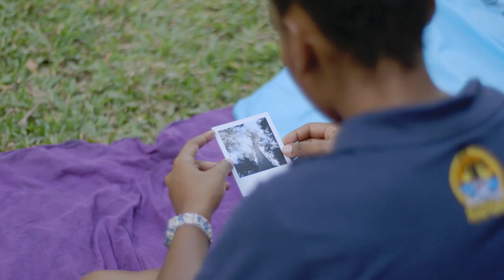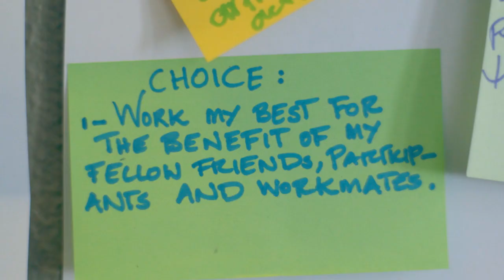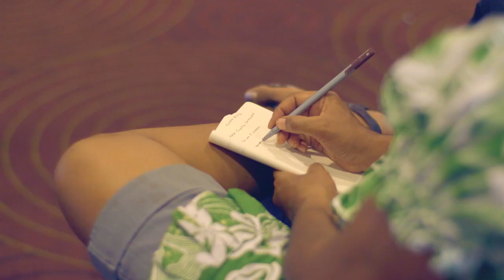Pacific Women’s Sports Leadership Program Mini Documentary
Program Overview:
The Pacific Women’s Sports Leadership Program aims to address the gender gap in sports leadership roles across the Pacific islands.
It provides a platform for women to develop their leadership skills and navigate the challenges faced by female leaders in the sports industry.
The program focuses on mentorship, cultural exchange, and capacity-building.
Participants:
22 women from seven countries—Samoa, Fiji, Papua New Guinea, Vanuatu, Tonga, Solomon Islands, and New Zealand—participated in the program.
These women represent 13 different sports or sporting organizations.
They come together to learn, share experiences, and create positive change in their local communities.
Outcomes:
The program equips participants with valuable lessons that they can apply in their local roles and communities.
By fostering leadership skills, the program contributes to breaking down barriers and promoting gender equality in sports.
Collaboration and Support:
The program is made possible through collaboration and investment from various partners, including the US State Department and the New Zealand Ministry of Foreign Affairs and Trade.
These partnerships demonstrate a commitment to advancing women’s leadership in sports.